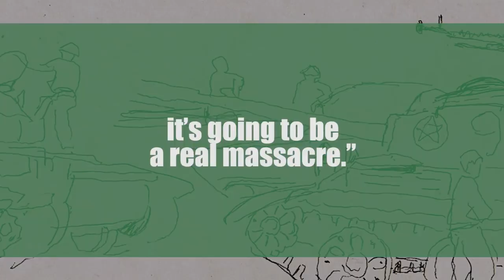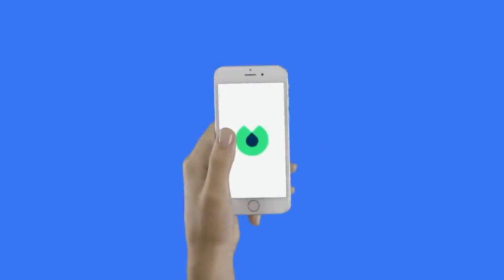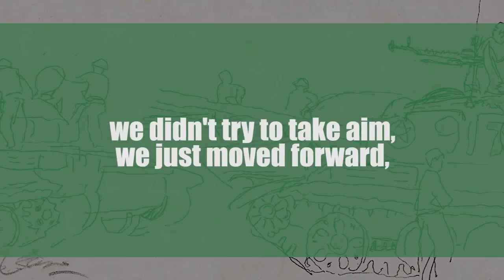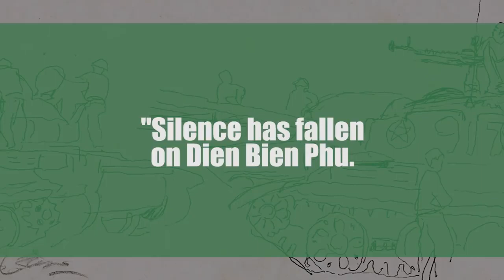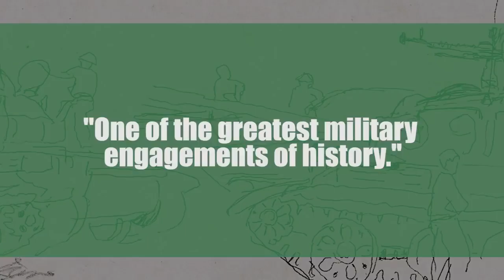Dien Bien Phu .THAT´S HOW FRENCH LOST VIETNAM.Hell Rains Down in the Land of Heaven